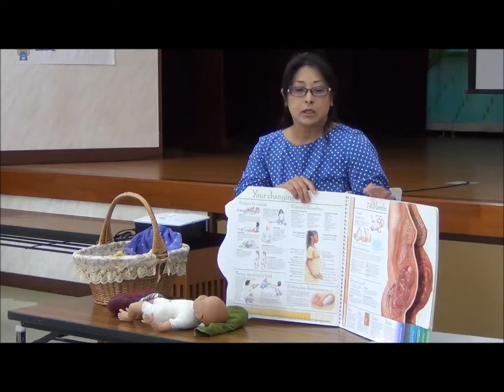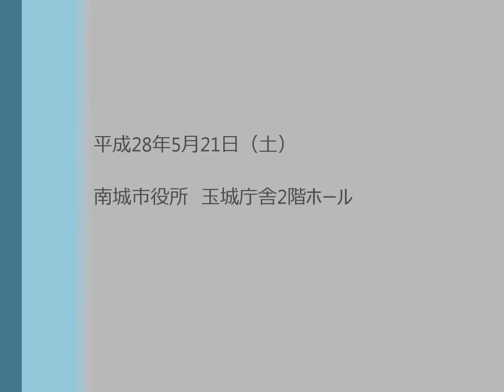いのちにエールを送る会「いのちの授業 発展事業」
平成28年度 南城市上がり太陽プラン事業の市民団体による公開プレゼンテーションです。市内中学生が審査します。

提案団体・事業
いのちにエールを送る会
「いのちの授業 発展事業」